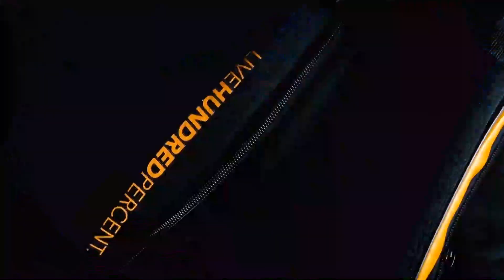Cantik sih Tapi Tukang Tipu ! Ternyata dia Youtuber Badminton 🔥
Hai gaess.. kali ini Numero Uno lagi kedatangan  tamu Youtuber Badminton Hits yaitu @MAGISTA8 !!
Kesempatan kali ini tim Numero Uno Sport Tv seru-seruan main badminton Bareng tim dari @MAGISTA8
Tonton keseruan kami saat main Badminto di GOR Area Fitness & Badminton ini sampai selesai ya gaes !

Tonton juga video lainnya :
Profil Meisa Rizka Fitria & Maulida Aprilia Putri